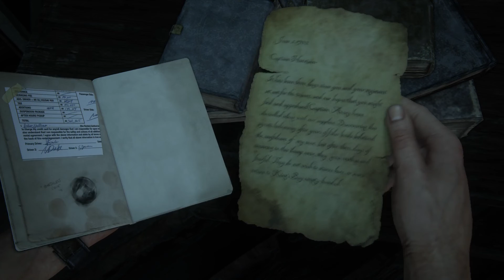Uncharted™ 4: A Thief’s End_part 10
uncharted 4 , uncharted 4 ps5 gameplay, uncharted 4 chapter 10, uncharted 4 part 10, uncharted 4 in 4K hdr, hdr 4k